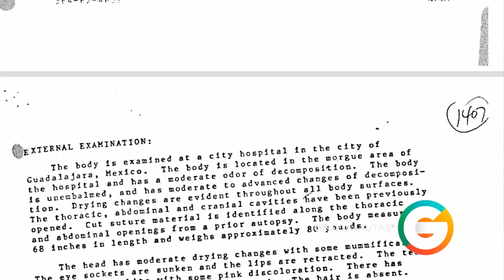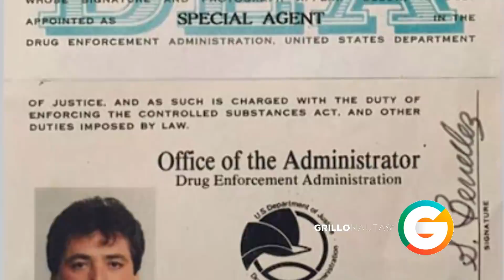Cumplía cadena perpetua, ahora está con Rafael Caro Quintero : Ex Agente DEA